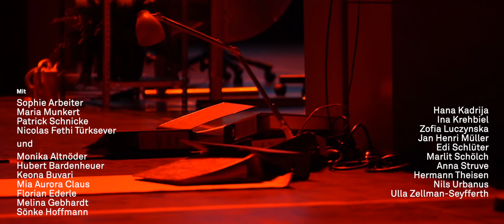Trailer »2027 – Die Zeit, die bleibt« | Versuch über die Klimakrise von Gernot Grünewald & Ensemble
Uraufführung

Zwei Jahre nach der geplanten Uraufführung des Projekts »Siebenundzwanzig Jahre« kommt es endlich in einer aktualisierten Version auf die Bühne und fragt nach der Erfahrung der weltweiten Pandemie, ob wir mittlerweile anders über die Klimakrise denken – und was uns immer noch davon abhält, sie entschlossen aufzuhalten. Die »Carbon Clock« des Mercator Research Institute of Global Commons and Climate Change berechnet, Stand heute (Juli 2021), dass bei gleichbleibendem CO2-Ausstoß bis zum Ende des Jahres 2027 das weltweite CO2-Budget aufgebraucht sein wird, welches noch zur Verfügung steht, wenn wir die globale Erderwärmung bei 1,5 Grad stoppen wollen. Demgegenüber steht die Klimapolitik der Bundesregierung, die zum Ziel hat, bis ins Jahr 2045 die Emissionen auf Nettonull zu senken. Angesichts der vergangenen und aktuellen extremen Wettersituationen fragt der Theaterabend »2027«, ob und wie wir diese Widersprüche auflösen können. So wie ein Asteroid, der sich langsam und bedrohlich der Erde nähert, so bahnt sich durch die globale Erderwärmung und den daraus resultierenden Treibhauseffekt eine Umwälzung an, die das »Menschheitszeitalter«, das Anthropozän, mindestens so radikal verändern wird wie der Einschlag eines Himmelskörpers. Mit einem Unterschied: der Asteroid, das sind wir selbst. Unser politisches Handeln und unsere individuellen Lebensentscheidungen werden darüber entscheiden, ob wir die vorhersehbare Katastrophe aufhalten oder geschehen lassen. Regisseur Gernot Grünewald inszeniert eine theatral-musikalische Versuchsanordnung, in der sich Alltagshandeln und Endzeitszenario begegnen und Mannheimer Bürger*innen und Schauspieler*innen gemeinsam erforschen, ob die Menschheit noch zu retten ist. Oder ob sie wie ein tragischer Held sehenden Auges ins Verderben rennt.

Regie: Gernot Grünewald
Bühne: Michael Köpke
Video: Thomas Taube
Licht: Wolfgang Schüle
Kostüme: Günter Lemke
Dramaturgie: Kerstin Grübmeyer
Kunst und Vermittlung: Ronja Gerlach

Mit: Sophie Arbeiter, Maria Munkert, Patrick Schnicke, Nicolas Fethi Türksever, Monika Altnöder, Hubert Bardenheuer, Keona Buvari, Mia Aurora Claus, Florian Ederle, Melina Gebhardt, Sönke Hoffmann, Hana Kadrija, Ina Krehbiel, Zofia Luczynska, Jan Henri Müller, Edi Schlüter, Marlit Schölch, Anna Struve, Hermann Theisen, Nils Urbanus, Ulla Zellman-Seyfferth